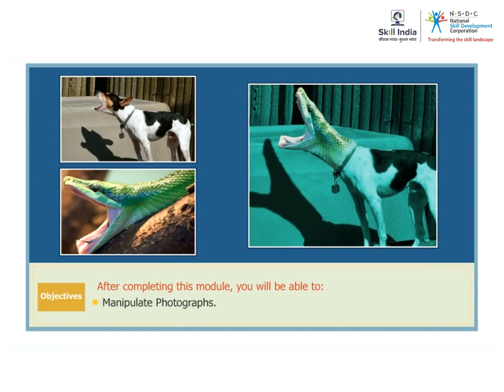Introduction to Manipulating Photographs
This video gives introduction to the concept of Manipulating of Photographs.